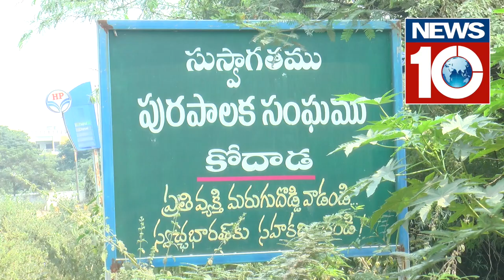చిల్డ్రన్స్ డే స్పెషల్ .. బృందావన్ ప్లే స్కూల్ కోదాడ